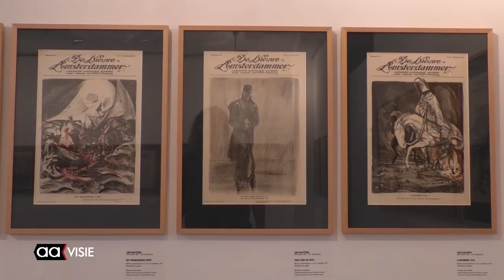Kunsthal Indigo stimuleert de jeugd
Onder het motto "Kinderen Kijken Kunst" probeert Stichting Indigo Almelo kinderen  vanaf 4 tot en met 12 jaar op een hun eigen manier te laten kijken naar kunst.

Wat zien ze er in en wat voelen ze er zelf bij, en wat zou de schilder proberen uit te beelden. Op deze leuke en ongedwongen manier kinderen hun eigen visie laten geven op wat ze zien.